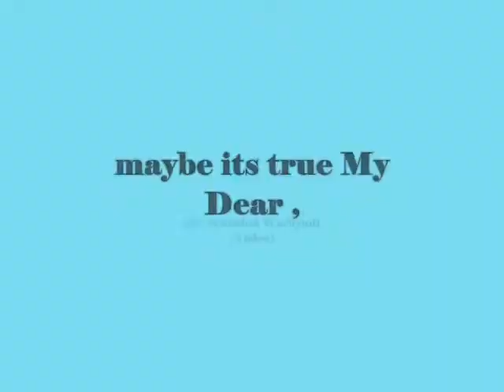maybe its Not true My Dear sweet heart ,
do.
do so
Money is an excellent servant, but the host
very bad.